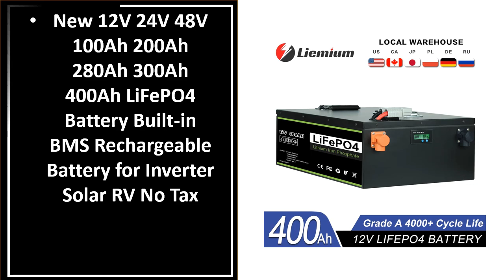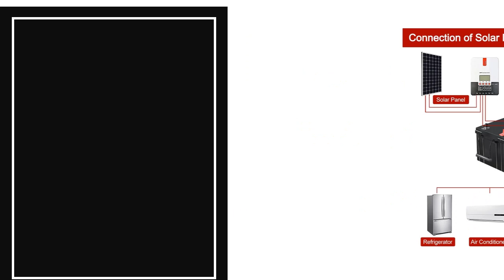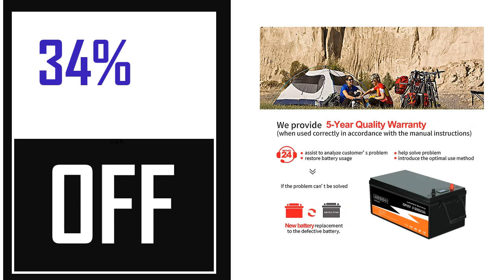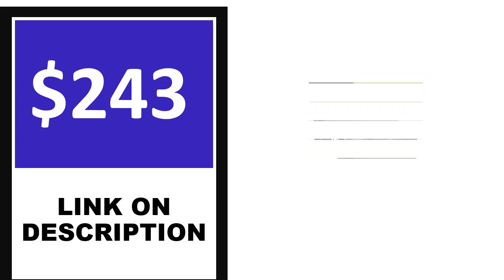Best Solar Lifepo4 Battery On Aliexpress 2024 (TOP 5)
5. Grade A EVE 304AH LiFePO4 Battery Prismatic Cells for Home Solar System Rechargeable

4. Ship From EU EVE 280AH 24V 12V 3.2V Lfepo4 Battery Grade A 6000Cycles solar system

3. 320Ah Lifepo4 Battery Grade A 3.2V 302AH Lithium Iron Phosphate Battery Pack

2.  300AH lifepo4 Cell 3.2V 280AH Grade A Cells 6000+Cycles M6 Terminal

1. New 12V 24V 48V 100Ah 200Ah 280Ah 300Ah 400Ah LiFePO4 Battery Pack New Grade